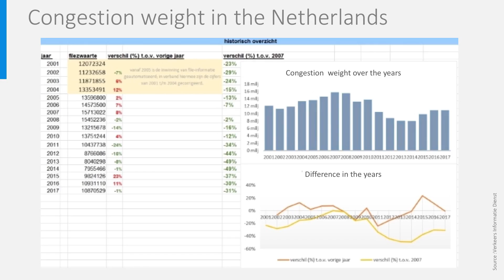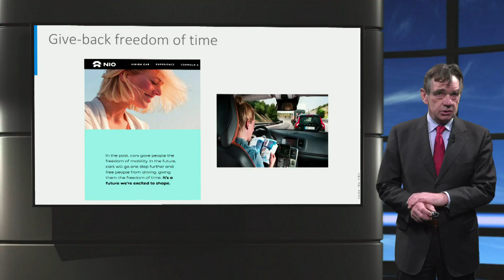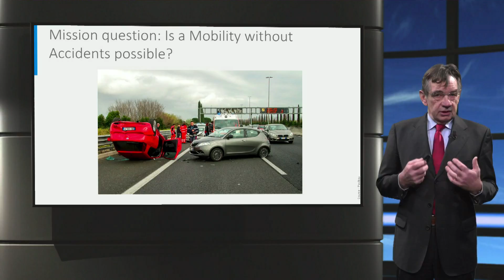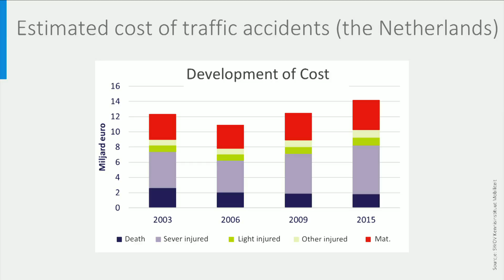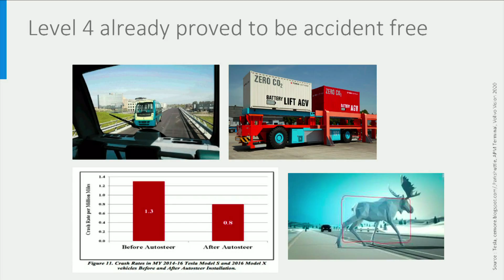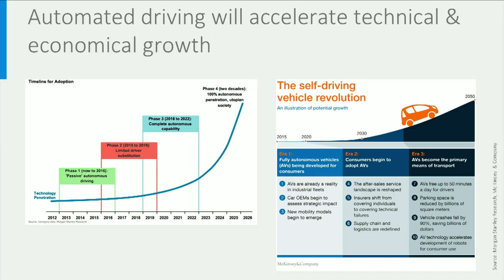Electric Cars: Automation, the Need for Smart e-Mobility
Explore how automation and electric cars are related. Can we have mobility without accidents and congestions? Take the course, test yourself, and earn a certificate on edx.org

Prepare for the future of electric mobility by learning about the newest technology, business models, and effective policy making to stimulate the industry.